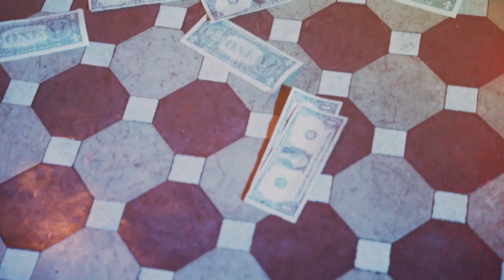Super 8 Wedding Video | 1899 Indianapolis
Venue: 1899
Videographer: The Ewing Studio
Photographer: Violet Short Photography